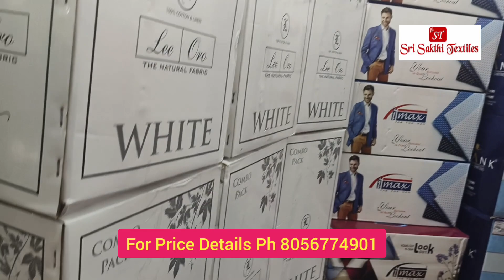PONGAL SHIRT FABRIC COLLECTIONS IN ERODE, PH 8056774901, SHIRT BIT FABRIC WHOLESALE MARKET IN ERODE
👉Shop contact numbers

👉SHOP ADDRESS
Sri Sakthi Textiles
391,Easwaran Kovil Street
Erode-638001

29,Ramasamy Street
Erode-638001

Looking for a place to buy pongal shirt fabric collections in Erode? Look no further! At Manikoond to Sri Sakthi Textiles, we offer a wide range of pongal shirt fabric collections that you can purchase wholesale. We also have a shop location video that you can watch to see what our store looks like in person. If you're looking for pongal shirt fabric collections in Erode, then look no further!

Looking for unique and beautiful pongal shirt fabrics in Erode, Tamil Nadu? Look no further! Shop contact numbers 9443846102,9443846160,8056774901,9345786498 to find out where to find the best shirt fabric wholesale market in Erode. With video manikoond to sri sakthi textiles, you can see the shop location in real time.

shirt fabric wholesale,
shirt fabric wholesale market,
shirt fabric wholesale price,
shirt fabric wholesale in india,
suiting shirting fabric wholesale,
shirt cut piece wholesale,
shirt cut piece cloth wholesale,
shirt fabric design,
shirt fabric cotton,
shirt cloth wholesale
pongal shirt bit
linen fabric,
linen shirt piece,
linen fabric wholesale,
linen fabric manufacturer,
linen fabric price,
100% linen fabric price,
pure linen fabric,
white linen fabric
shirt piece market,
shirt piece wholesale market